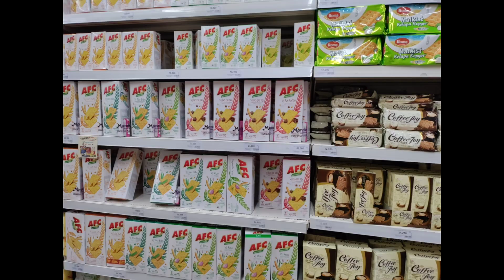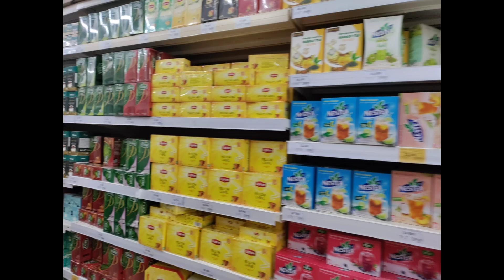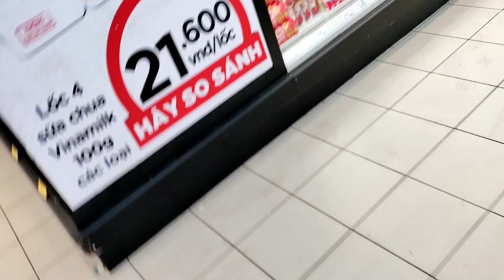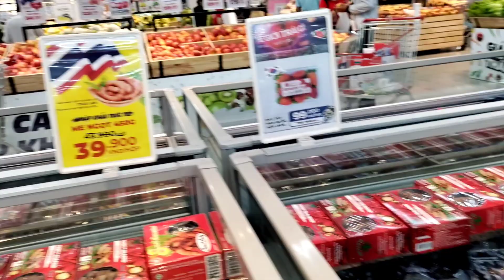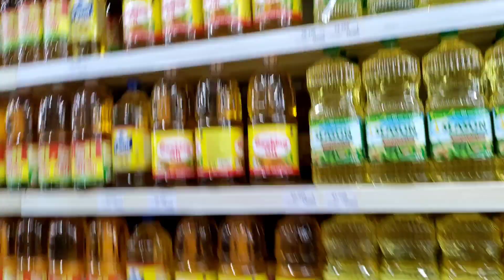Vietnam shopping vlog Tamil/Big c/Go/cantho, Vietnam